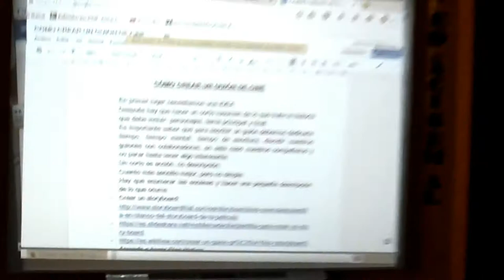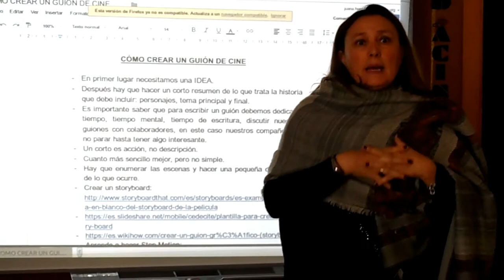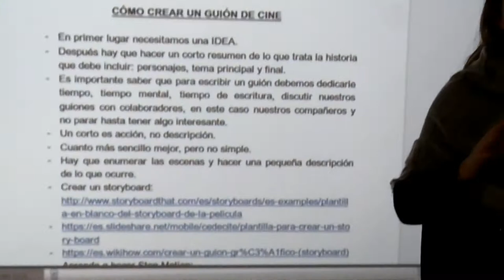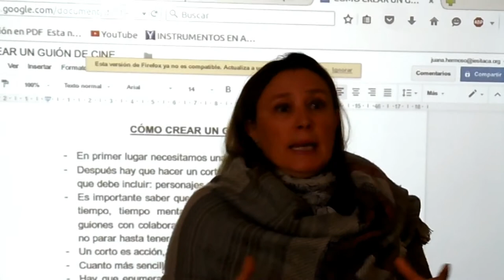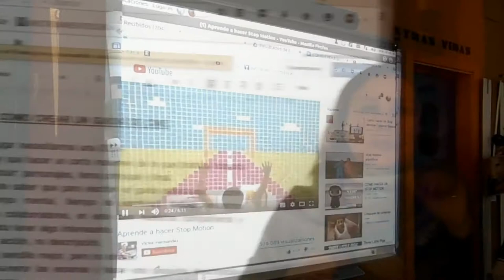COMENZANDO A TRABAJAR EN EL STOP MOTIONS.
El alumnado de 2º de ESO, en la materia Animación a la Creatividad, con la profesora Juana Hermoso, comienza a trabajar en el stop motions, tarea posterior al visionado de la película Wonder.